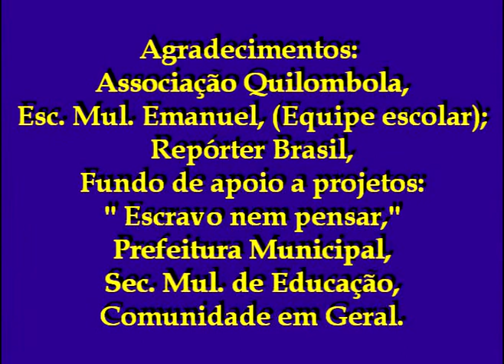História da comunidade comunidade quilombola de Cocalinho - Santa Fé do Araguaia (Parte II)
Vídeo sobre a história da comunidade comunidade quilombola de Cocalinho produzido no interior do projeto "As lutas de um povo de uma comunidade quilombola" desenvolvido pela Escola Municipal Emanuel. localizada na comunidade quilombola de Cocalinho no município Santa Fé do Araguaia - TO